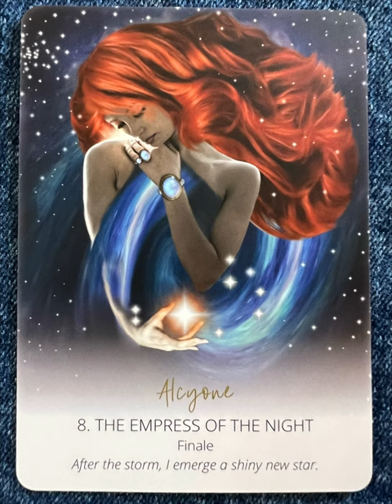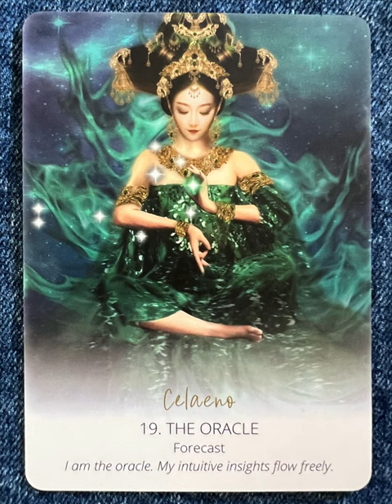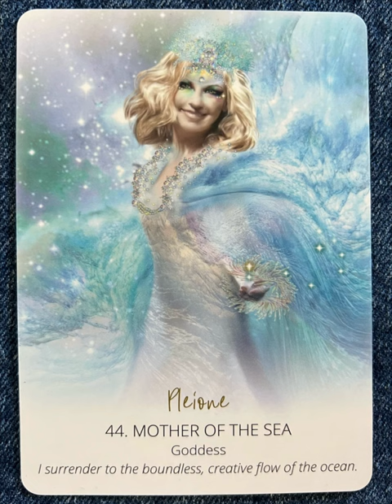Star Temple Oracle - an oracle deck flip thru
Star Temple Oracle flip through

Embody your sacred feminine powers and receive interstellar guidance with this glistening oracle from author, speaker and intuitive coach Suzy Cherub. The ancient wisdom of the Pleiades is weaved together with present-day mysticism to bring you uplifting and relevant insight.

“Star Temple Oracle” has been birthed to support your learning, creativity, awareness, and growth. Connect with the eternal knowing of the stars and let your intuition flow.

Tarot Teasers